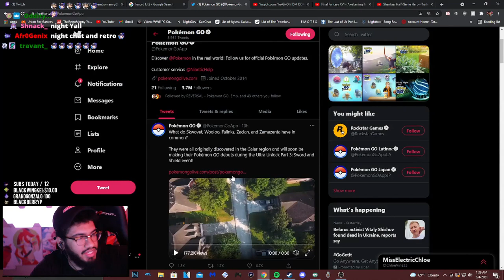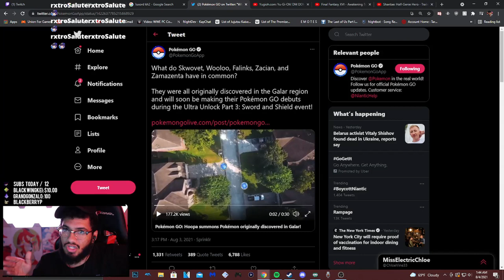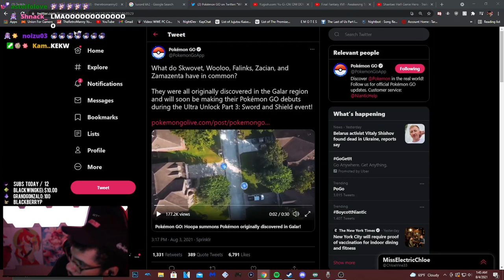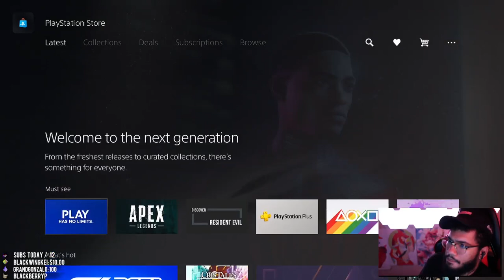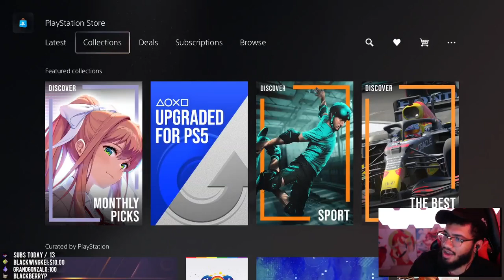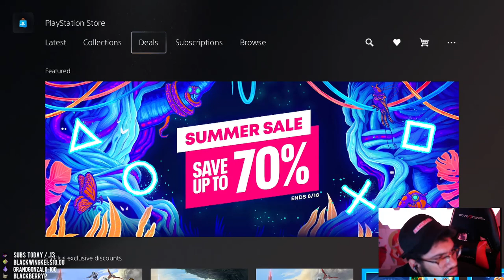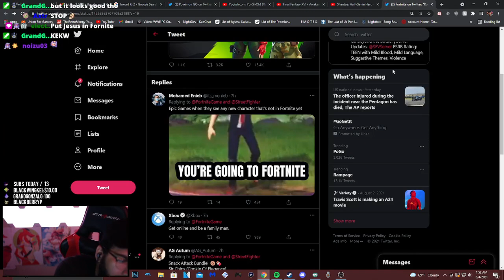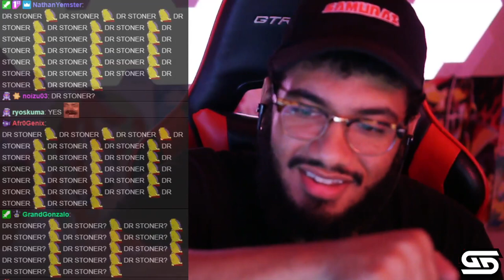[08/03/21] RETRO PLAYS SHANTAE FOR THE FIRST TIME!